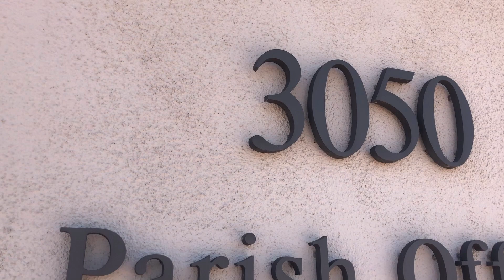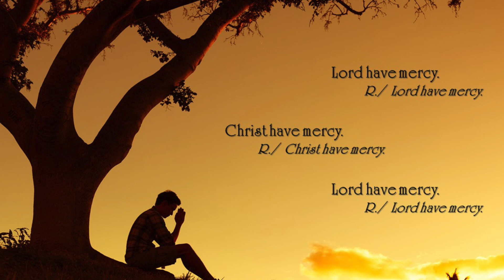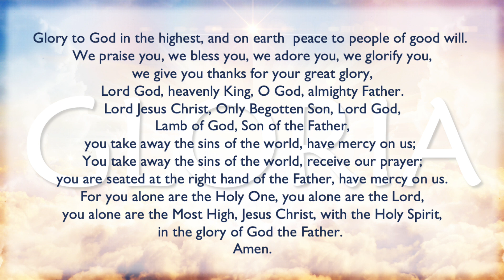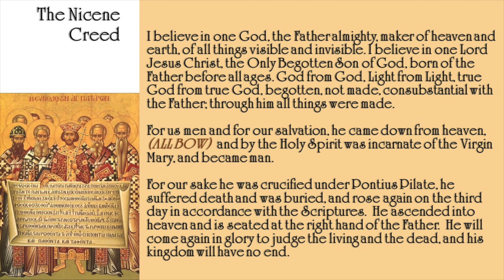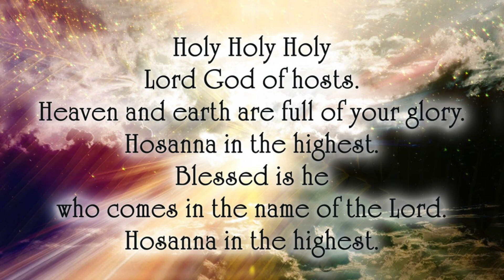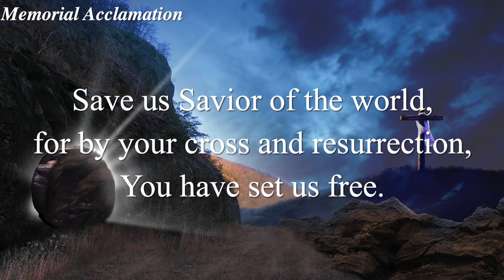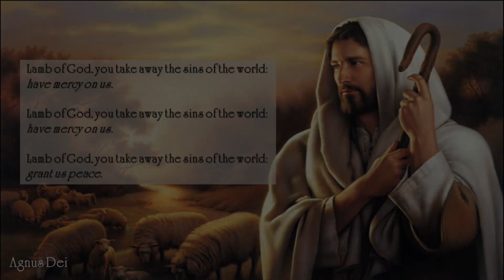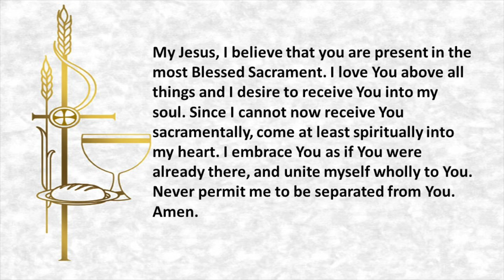12th Sunday of Ordinary Time